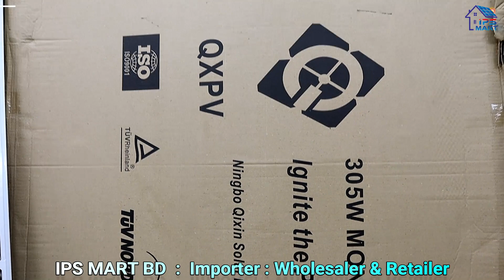Solar Panel Price 25 TK | সোলার প্যানেল ২৫ টাকা ওয়াট | Solar Panel Price in Bangladesh 25 TK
IPS MART BD
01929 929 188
আমদানিকারক।

Note: আমরা সারা বাংলাদেশে কুরিয়ারে পণ্য সরবরাহ করে থাকি।
আমাদের যে কোন পণ্য কুরিয়ারের মাধ্যমে বাংলাদেশের যে কোন জেলা / থানা থেকে আপনার বাডিতে বসে কুরিয়ারের মাধ্যমে কিনতে পারবেন।
কুরিয়ারে পণ্য কিনতে হলে আপনাকে আগে কিছু (২৫%) টাকা  অ্যাডভান্স করতে হবে। বাকি টাকা কুরিয়ারে দিয়ে আপনার পণ্য বুজে নিবেন।
**  যে কোন রকম সমস্যা হলে যোগাযোগ করুন। ০১৭১৬ ৭৬৭ ৩৫৭ (এই নাম্বারে) 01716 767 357 (Kafil Mahmud)

Face book ID :  AKM Kafil Uddin Mahmud
Face book ID : IPS MART BD
Face book Page : IPS MART
Face book Group : IPS MART
যে কোন গাডিতে করে যেমন বাস/ মোটর সাইকেল/ সিএনজি, প্রাইভেট কারে এসে কাজীপারা আসবেন / নামবেন। কাজিপারা নামার পর মেইন রোডেই পশ্চিম পাশে বড মসজিদ দেখতে পাবেন। এই মসজিদের সাথে দিয়ে দেখবেন পশ্চিম দিকে একটা রাস্তা গেছে। সেখান থেকে একটা রিক্সা নিবেন। বলবেন বসুন্ধরা লেন বা বসুন্ধরা গলিতে যাব। বসুন্ধরা লেন এ ঠিক মধ্যখানে ৬৪৫/৫ নাম্বার বিল্ডিং ২য় তলায় IPS MART এর অফিস। অথবা গুগুল ম্যাপে লোকেশান দেখে নিন।
কি ভাবে আসবেন গুগুল ম্যাপে দেখে নিন।